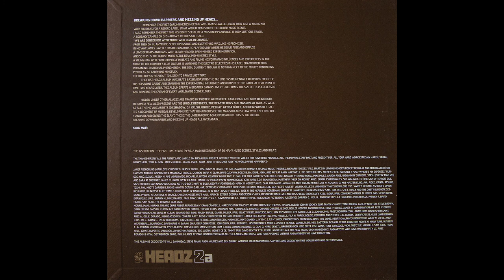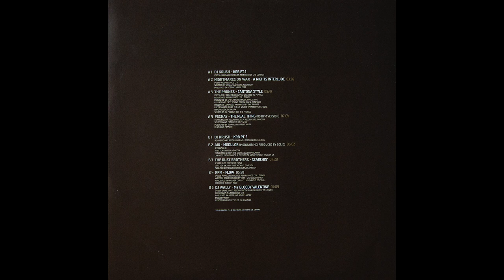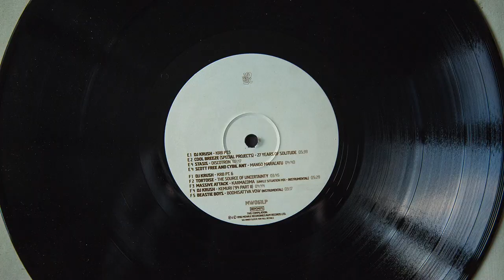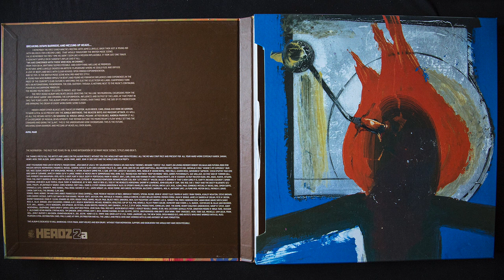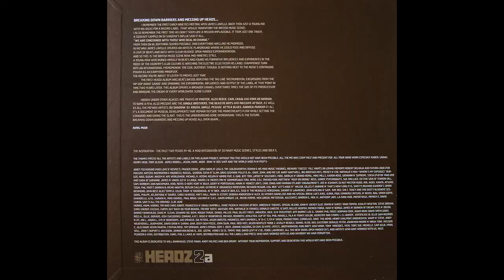The Dust Brothers - Searchin' (vinyl)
Label: Mo Wax ‎- MW061LP
Series: Headz - 2A
Format: 4x Vinyl, LP, Compilation, Box Set
Release: Various ‎- Headz 2A
Released: 28 October 1996
Country: UK